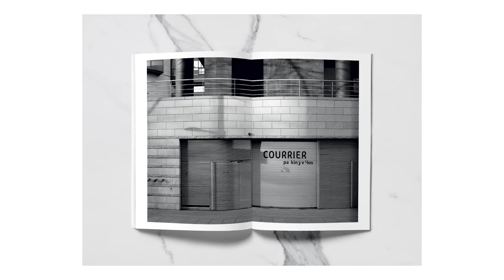Mon premier ZINE PHOTO - Géométrie(s)